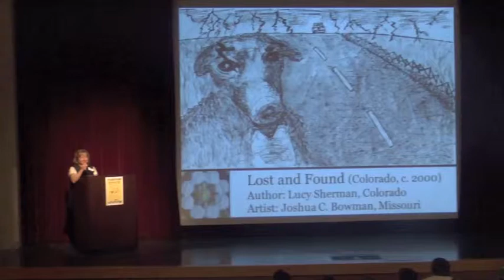2014 - Closing Remarks - Grannie Annie Book Signing Celebration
These closing remarks were made at the 2014 Grannie Annie Book Signing Celebration: Author Reading, Artist Talk, Art Exhibit. The event was held in St. Louis, Missouri, on June 1, 2014, and was the culminating event of The Grannie Annie Family Story Celebration 2014. The Grannie Annie is a 501(c)(3) nonprofit organization.